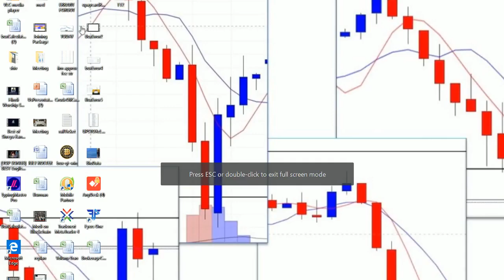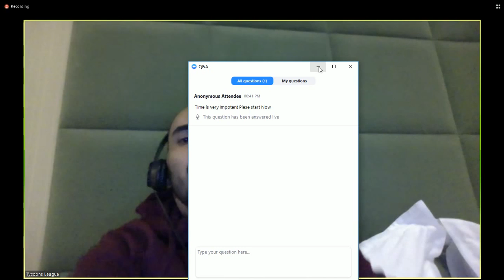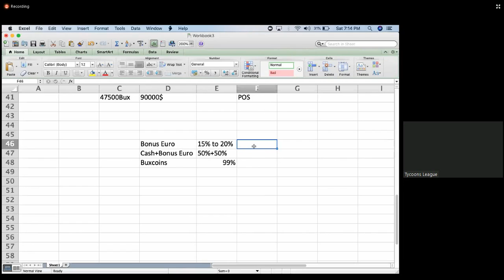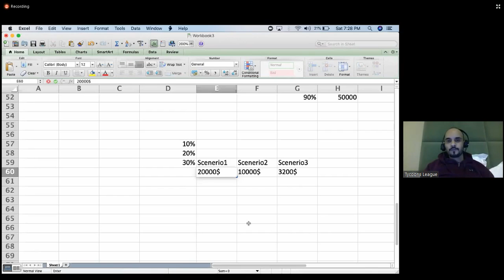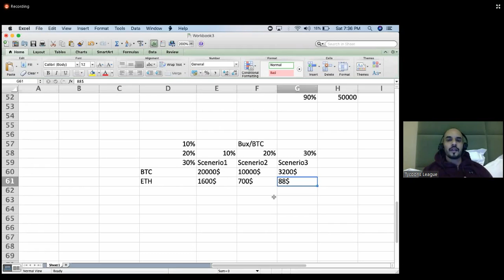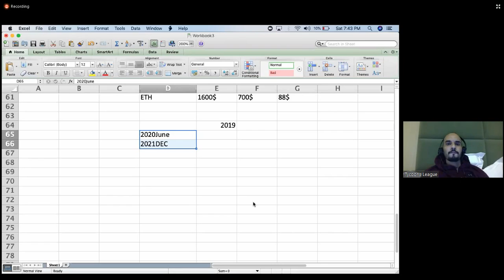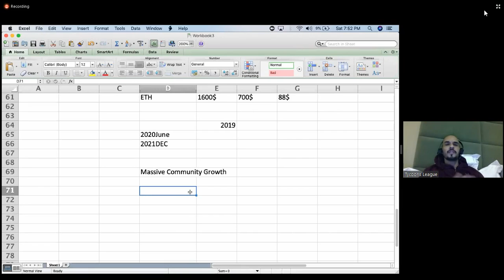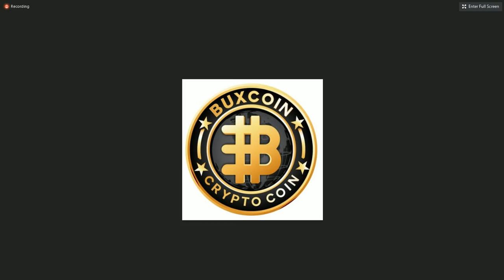I Love Buxcoin =15/12/2018= Webinar by Asif Nazeer Sir Buxcoin Related Updated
Join UpayCard Link